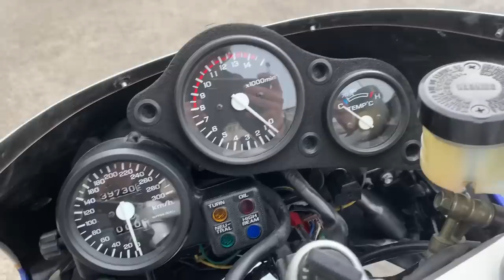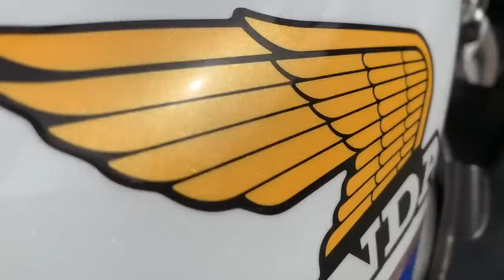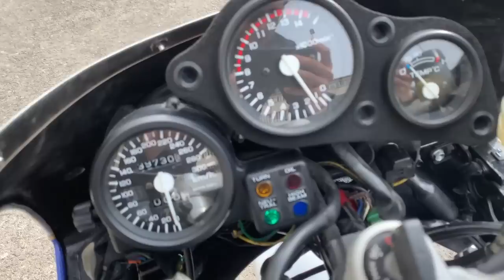Grabamos la Honda RC30 Recien RESTAURADA al Detalle - VFR750R - Pintura Classic Garage Motorcycles